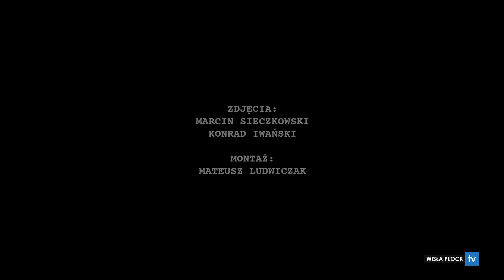Dzień z Wisłą: Wisła Płock - Piast Gliwice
Kulisy meczu 17. kolejki LOTTO Ekstraklasy pomiędzy Wisłą Płock a Piastem Gliwice.